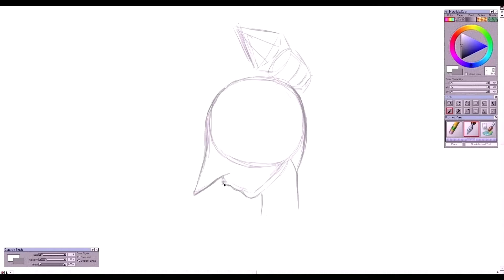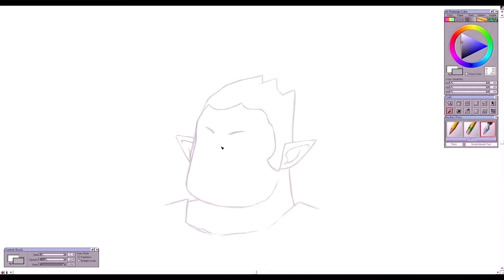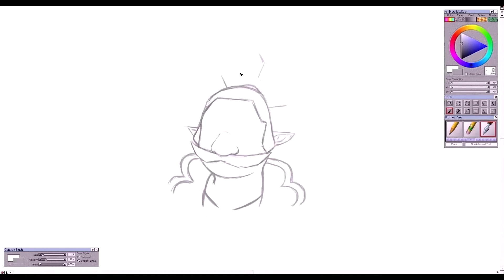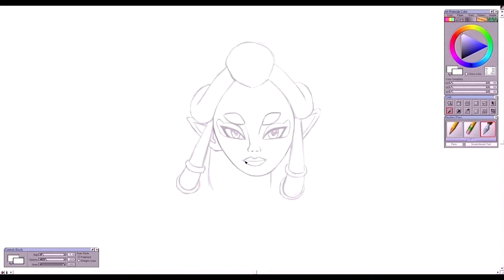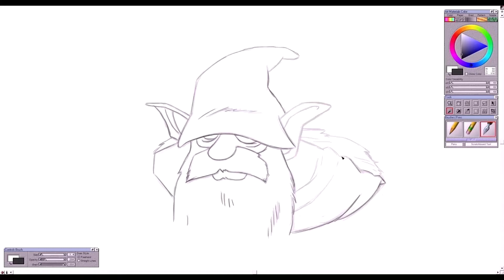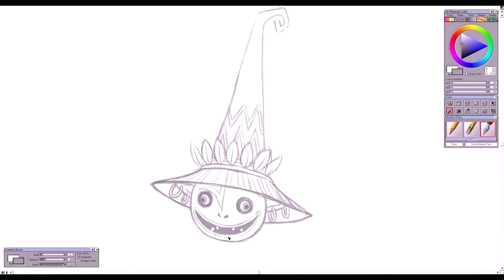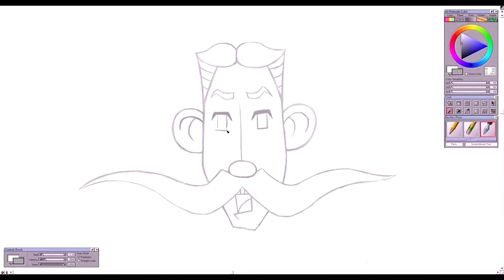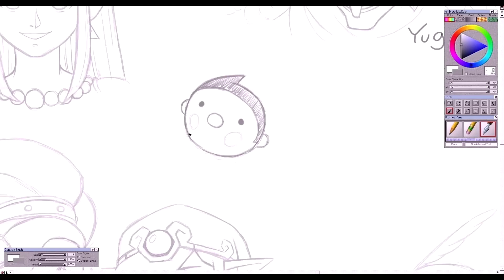Okay, no more faces, please! (Part 3 of 3) || Art Time Lapse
Here are the last 88 faces- we're all done! I hope you had a good November/Zeldamonth ^- ^
Continued doing very minimal detailing/shading to keep up my morale- which was a good idea because I got to Vaati and I was -done- with this challenge lol thankfully did draw a few more to get to Zelda herself but it was very close!
My least favorite out of all of them has to be Oren, probably because her reference picture was just so cute and then uh...I got to it lol My favorite out of them all? Hmm...Probably Saria! I'm really glad she turned out so nice~ Though Kass and Revali were a surprise, did not think I'd be able to draw them at all.